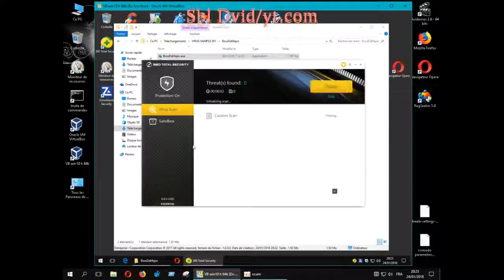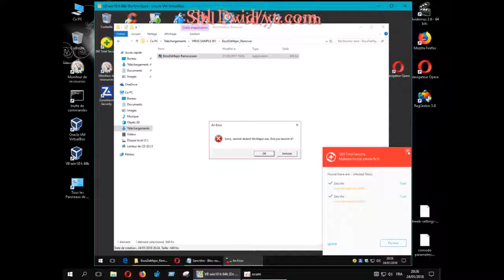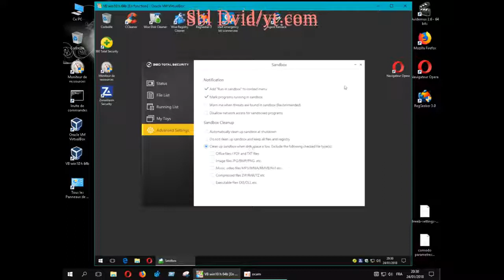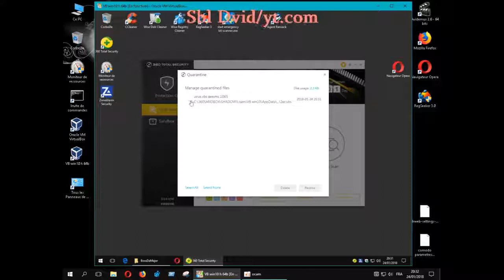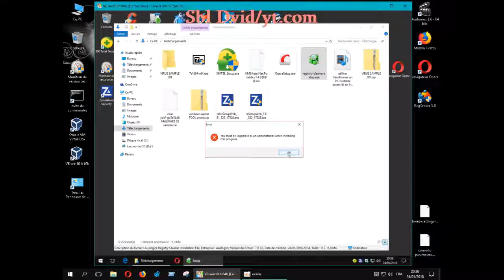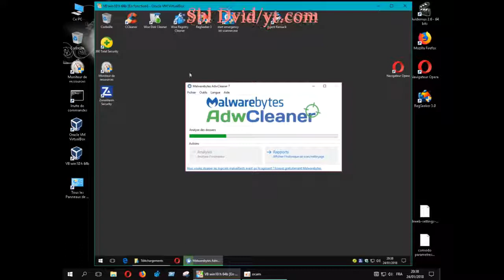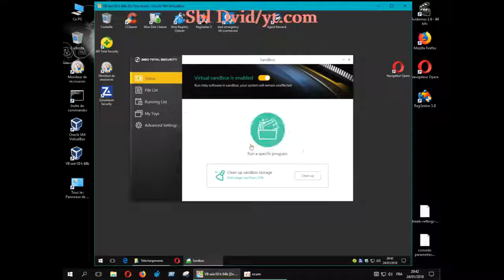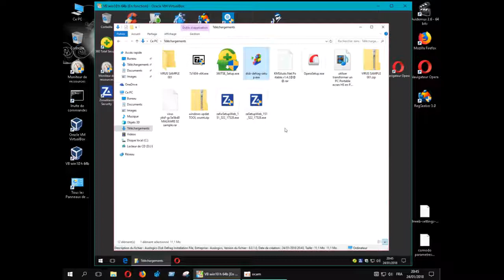QIHOO 360 Total Security Essential 8/ execution dans la SandBox/ tuto FR